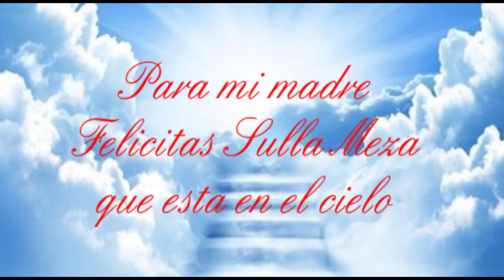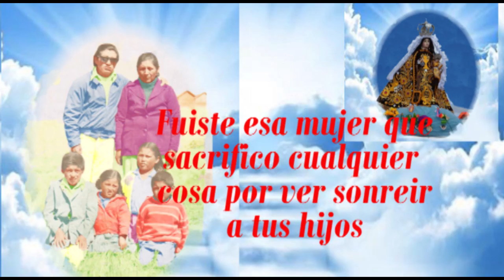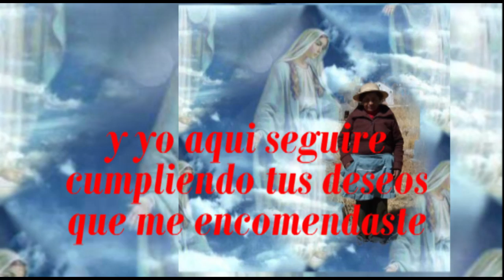homenaje a mi madre felicitas sulla el dia de la madre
un vídeo de reflexion para aquellos que hayan perdido a una madre
con musica andina esto va para la gente de ocoruro espinar cusco